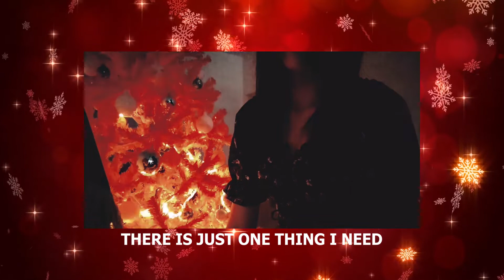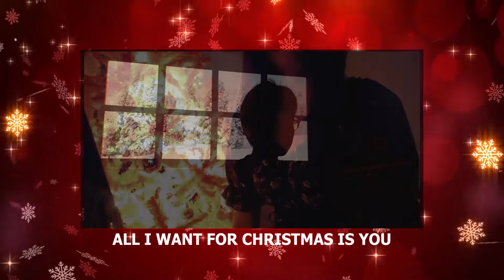[Joel Yong] Merry Christmas!!! Christmas Mashup 2021 - Joel Yong ft. Zi Yu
Vocals: Zi Yu, Joel Yong
Inst by: Joel Yong

Wishing yall Merry Christmas and a Happy New Year!!!
It's a brand new thing for me, making the whole song by myself. I've learnt a lot and I hope that I can get better at it. And I'm grateful for my friend, Zi Yu who helped me a lot. I hope you guys would enjoy the video.

Till next time and Merry Christmas!!!